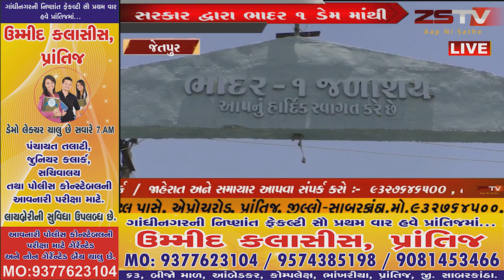સરકાર દ્વારા ભાદર 1 ડેમ માંથી રવિ સિઝન માટે પાણી છોડવા મા આવ્યું હતું,